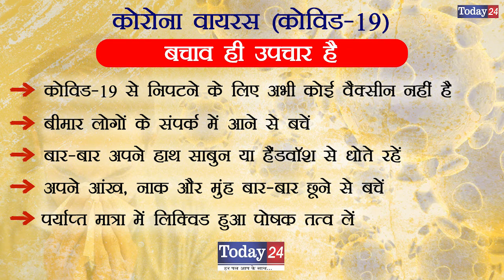बागपत में मेडिकल स्टोर्स पर छापेमारी से हड़कम्प | Today24